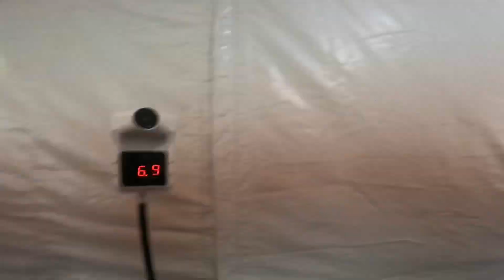Gaban merempit dgn isteri Vlog Vaksin 2nd dose